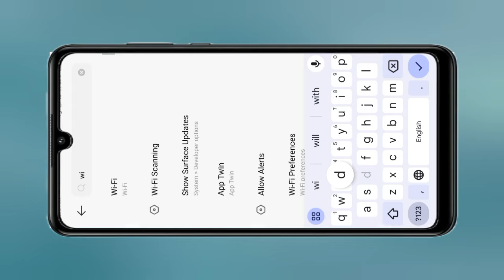𝗶𝗽𝗮𝗱 𝘃𝗶𝗲𝘄 𝗽𝘂𝗯𝗴 𝗺𝗼𝗯𝗶𝗹𝗲 𝟯.𝟰 | 𝗶𝗽𝗮𝗱 𝘃𝗶𝗲𝘄 𝘁𝘂𝘁𝗼𝗿𝗶𝗮𝗹 |𝙃𝙤𝙬 𝙩𝙤 𝙜𝙚𝙩 𝙞𝙥𝙖𝙙 𝙫𝙞𝙚𝙬 𝙞𝙣 𝘼𝙣𝙙𝙧𝙤𝙞𝙙